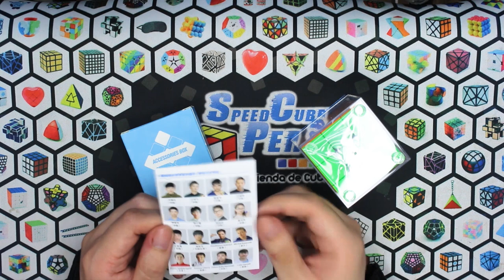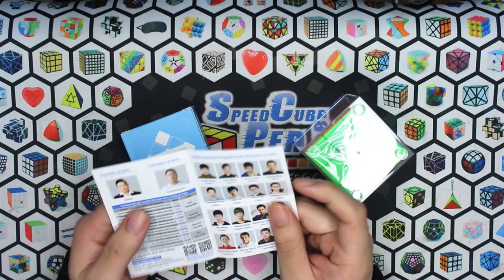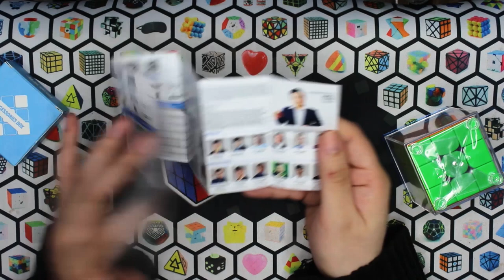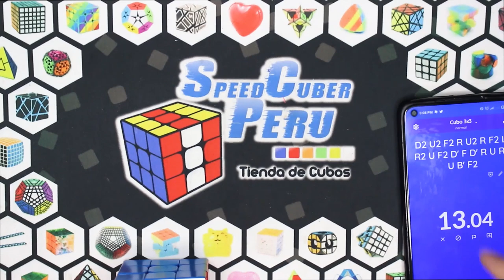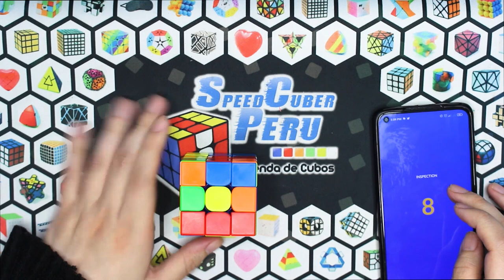REVIEW Moyu Weilong WR MagLev | Speedcuber Perú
¡Acompáñanos a testear el Moyu Weilong WR MagLev!